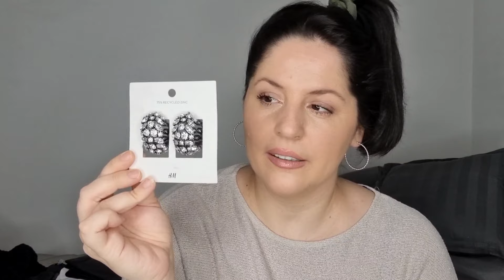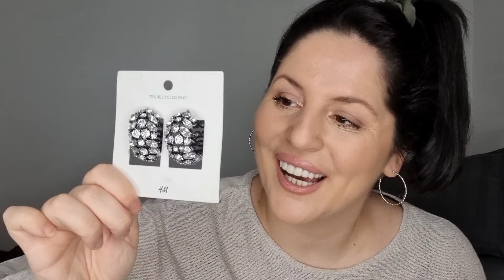HAUL | Što sam kupila na sniženju 🛍🛍🛍 | H&M i ABOUT YOU